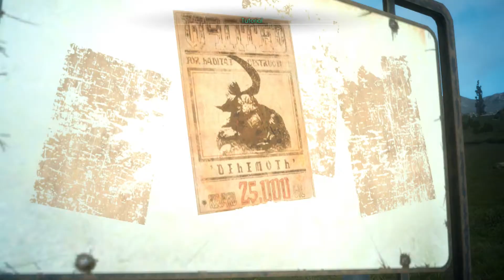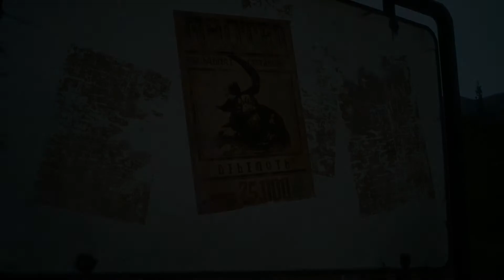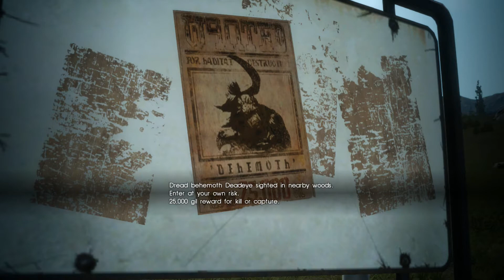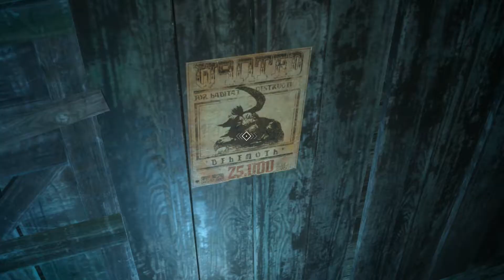New Final Fantasy 15 Episode Duscae Demo 2.0 Gameplay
Come watch a filmed Derezzolution finally fight Final Fantasy Fifteen for friends. Okay but no seriously, watch me play the updated 2.0 demo of Final Fantasy 15: a game a decade in the making. Its got dino's, collectibles and hey! you got Western RPG in my JRPG!